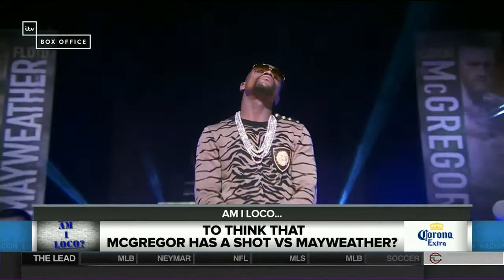Ryan Hollins Joins the Nacion ESPN